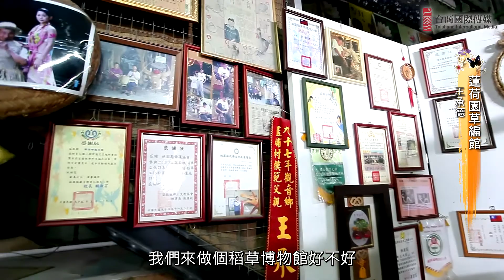【輕鬆FUN旅行】蓮荷園草編博物館 － 古稀天才樂創作 奇想世界化成真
佔地2公頃的蓮荷園，建有一座稻草博物館，作為失傳技藝－草編藝術的傳承園區，博物館展示了館主好手藝，無師自通編出的12生肖、18般農具等多項藝品，此外，也列有專區展示外國草編藝品，古早味十足！

另外，農場內設有五行八卦迷宮,有多種蓮花品種、稀有國寶級植物萍蓬草、三角藺草等水生植物,園區內可提供烤肉、焢土窯及草劍、稻草人、稻草毛筆、草鞋、陶版畫、結草繩、荷葉擂茶、荷葉麻吉、荷葉湯圓等. 多項DIY戶外教學活動。

除了大家熟知的蓮花生態之外，也設有豐富的溼地動植物景觀，像是成功復育的台灣萍蓬草、鹼草等植物，這裡也有！

蓮荷園草編博物館
官網：無
地址：桃園縣觀音鄉藍埔村11鄰金華路690號
更多旅遊資訊介紹請見【輕鬆FUN旅行】FB粉絲團